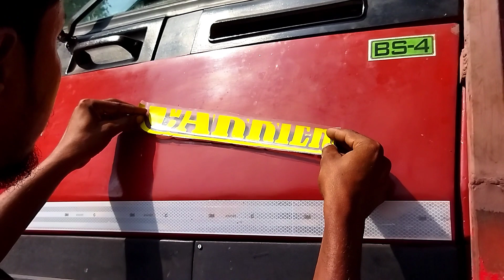1215 gadi all radium sticker work 🥰Sumaiya sticker😘Art.Saidul and Robiul